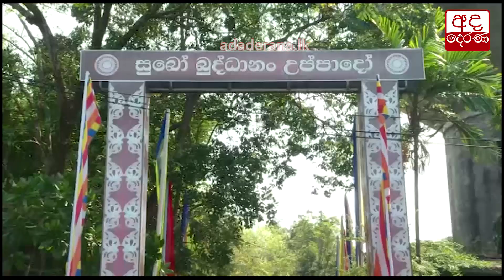සිරි ඇලන් මැතිණියාරාමයේ අභිනවයෙන් ඉදිකළ මධ්‍යස්ථාන විවෘත කිරීමට ජනපති එක්වෙයි